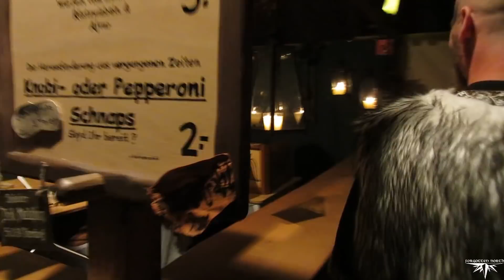Tourtagebuch #46 - MPS DORTMUND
MPS Dortmund!
Trotz der stressigen Lernphase von Nigolas Martinsson, hatten wir trotzdem einen super MPS Saisonauftakt .
Zwischen warmen Kakao (bei gefühlten 30 Grad Außentemperatur) und die Probleme des Kirsch Bier trinkens ist es uns trotzdem gelungen, mit euch eine fette Party zu veranstalten.

Doch seht selbst!

Kinder des Zorns Tour 2019
11.01.19 - Glückstadt, Reifenrock
12.01.19 - Glückstadt, Reifenrock
21.02.19 - Wacken, Wacken Winter Nights
13.04.19 - Hamburg, Knightfest
30.04.19 - Dortmund, MPS
30.05.19 - Rastede, MPS
15.06.19 - Schalkholz, Schalkholzer Mittelalter Spektakel
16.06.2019 - Zomerfolk Festival in Groningen
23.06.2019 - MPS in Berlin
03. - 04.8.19 - Mittelaltermarkt in Freisen
08.08.19 - Wikingertage in Schleswig
30.08.19 - Historia Caraslan in Gera
31.08.19 - Großenaspe, 2. Heerweg Markt
14.09.19 - Luhmühlen, MPS
21.09.19 - Borken, Terra Anno
28.09.19 - Mittelalternacht auf der MS Stubnitz in Hamburg
19.10.19 - Hameln, Autumn Moon
29.11.19 - Phantastischer Mittelalterlicher Lichter Weichnachtsmarkt Dortmund
14.12.19 - "Wenn Seelen sterben" Releaseparty in Hameln